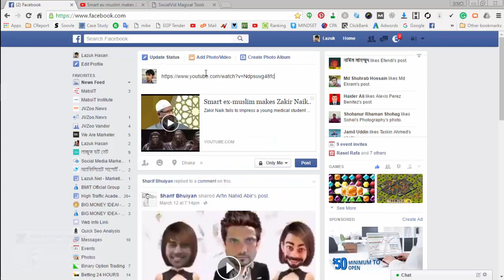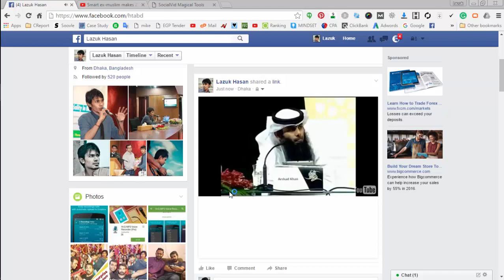SocialVid For Increase Google Adsense Earning | Lazuk Hasan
If you want to buy this software please check this link.